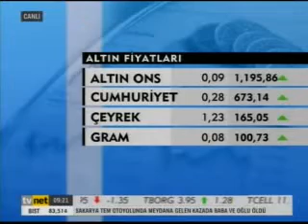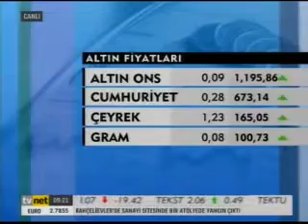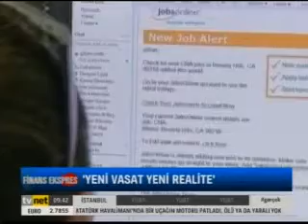10 Nisan 2015, Finans Ekspres, TVNet, Kaan Sarıaydın